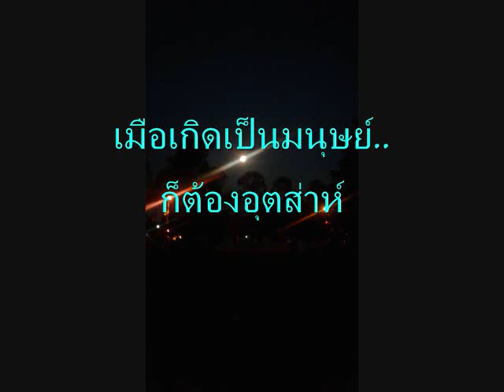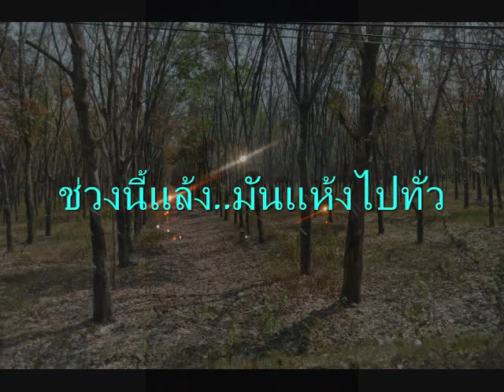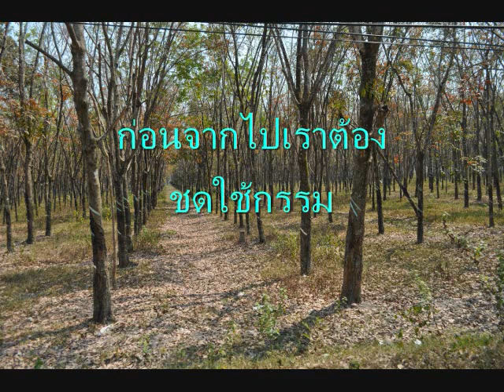กรรมของใคร..?..:~ version 2..:~updated with lyric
ชีวิตของคนเราคือความดิ้นรน..ต่างคนก๊มีอุปสรรคและปัญหาชีวิตที่ไม่เหมือนกัน..ตราบใดที่เรายังมีชีวิตอยู่ก๊ต้องหาทางแก้ปัญหานั้นๆ..และควรเข้าใจไนสัจธรรมชีวิตและลิขิตที่ต้องเปลียนไปตามประสาธรรมชาติ..นั้นคือความจริง..และทุกสิงที่เกิดขึ้นนั้นเราจะไปโทษใคร..กรรมหรืออะไรกันแน่? ใครเป็นผู้เขียนบทชีวิตให้กับเรา..ทําไมที่ต้องมีคนรวยและมีคนจน?

Copyright Reserved